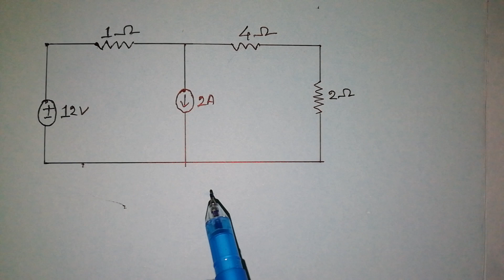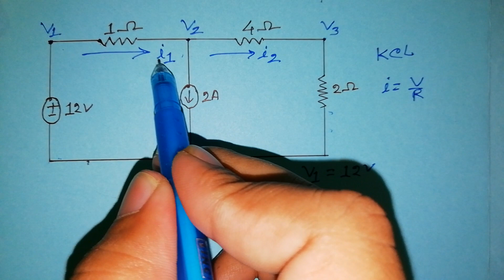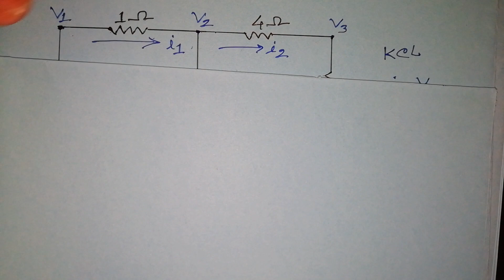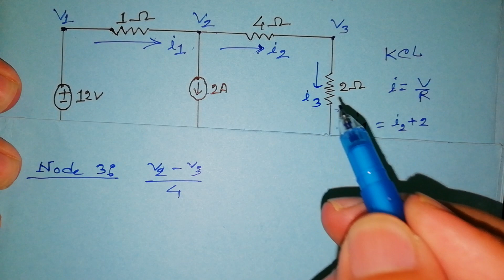Nodal Analysis(Electrical Circuit)||Engineering||Bangla Tutorial||Tech-School Bd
This is another system to solve a circuit. We can use nodal analysis in every circuit.